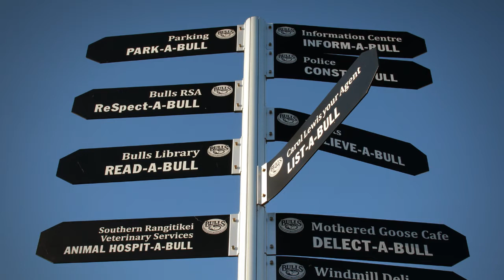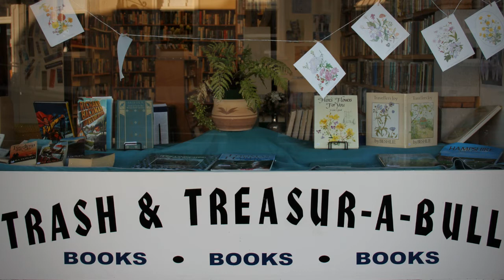Incorrig-a-bull Bulls - Roadside Stories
The small town of Bulls is known for its punning signs, which proclaim the medical centre to be 'cure-a-bull' and the museum 'memor-a-bull'. Bulls is named after James Bull, who built an inn at nearby Scotts Ferry on the Rangitīkei River estuary. He later set up a store and timber mill around which the town of Bulls grew.

Archival audio sourced from Radio New Zealand Sound Archives, Sound files may not be reused without permission from Radio New Zealand Sound Archives (Reference number sa-d-03518-pm).